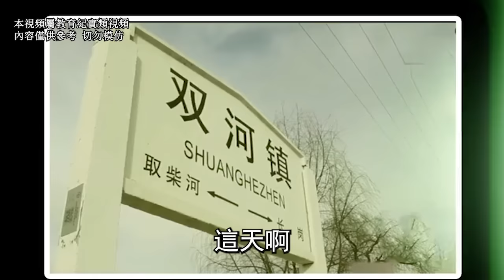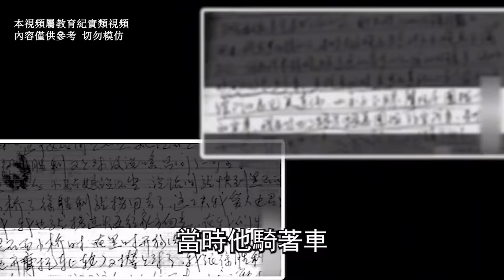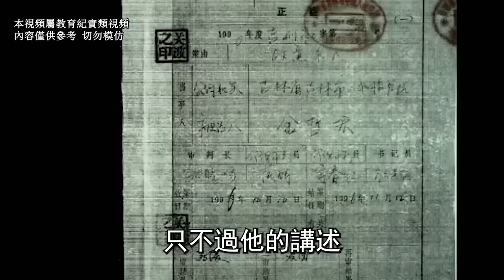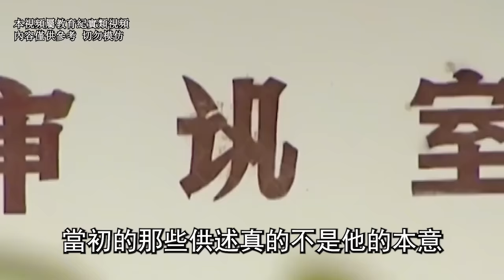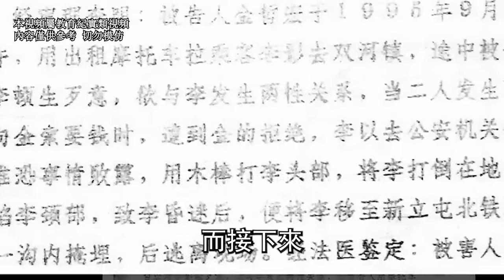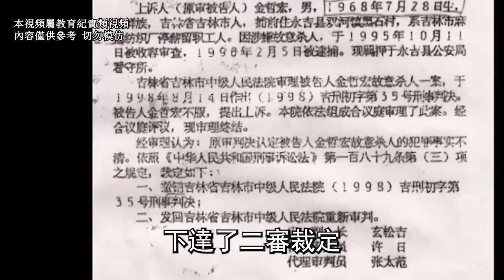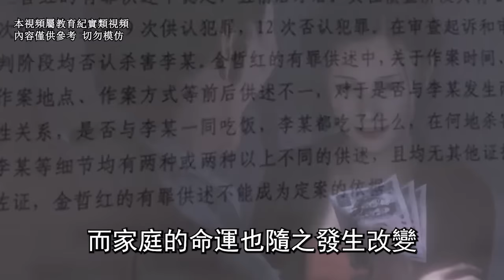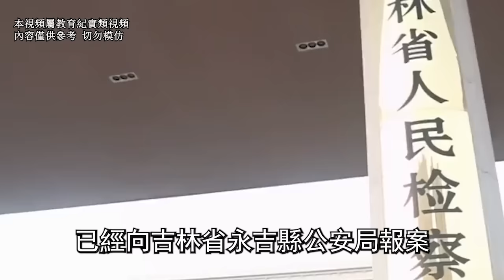蒙冤入獄23年3次死緩，母親病亡妻改嫁，出獄後國家賠償468萬元|TOP研究院